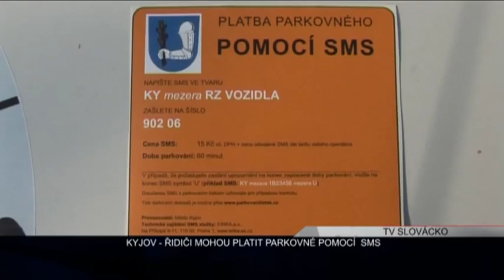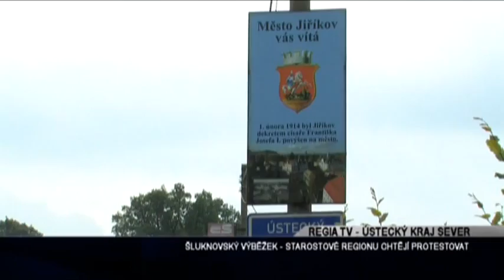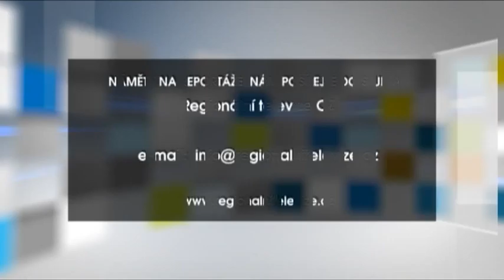ERTECKO 07 09